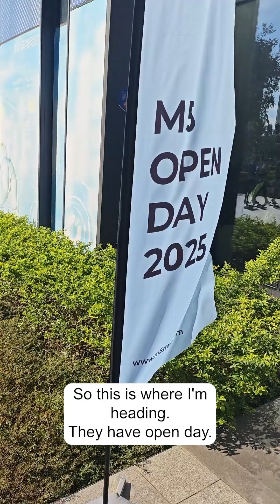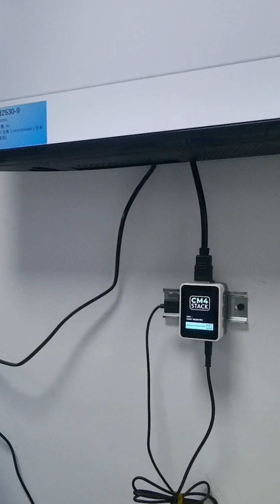I bumped into Arduino guys while visiting M5Stack HQ!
What if I told you I went to see @m5stack HQ, sneaked into the basement, attended the @arduino.cc NessoN1 launch, and spoke to both Arduino and M5Stack about this surprising collaboration?

Created thanks to the support of the Patrons:
Robert Sheeder, Sandra Isaacs, Dane Maron, DoomedSardines, David Granz, Alan C Aspray, Daniel Galton, Leroxy, Natasha Wilding,

With extra support in October from: Howard S

Gear Used to Make This Video:
Secondary Mic

B-Roll kit:
Slider, Pan & Tilt
DSLR Gimbal

Action, Vlog Kit:
360 Camera
Action Camera
Mobile Gimbal
Sound Recorder

Streaming Kit:
HDMI capture card

Transparency Legend:
💳 – I paid for the item with my own money
🆓 – I was interested in the item, received free of charge
💵 – content commissioned, I retain 100% creative and critical control